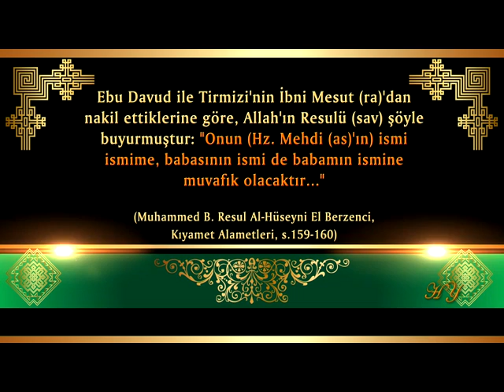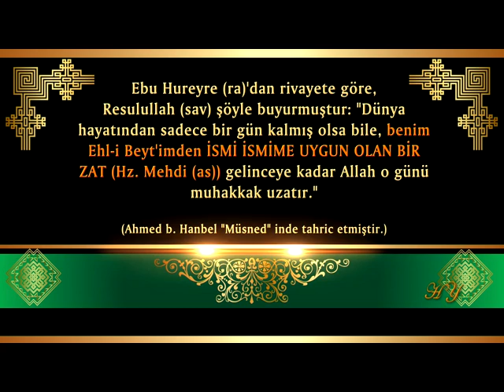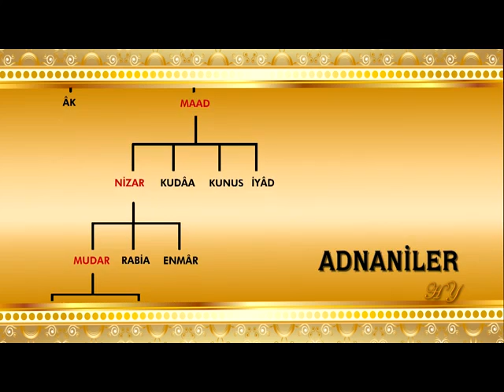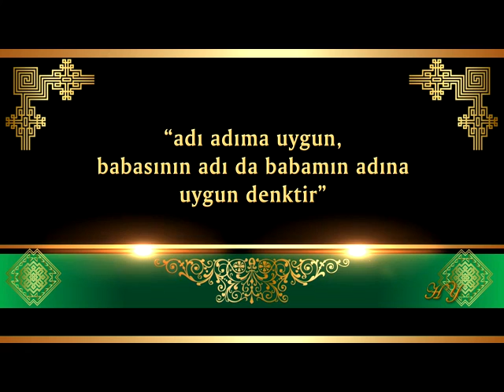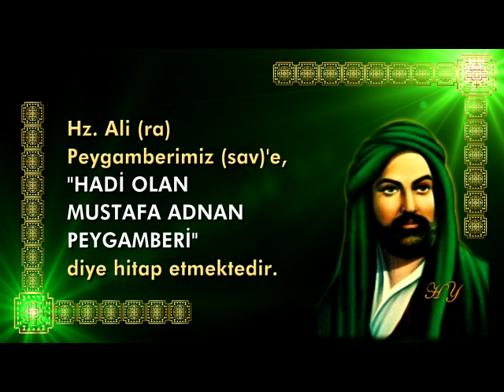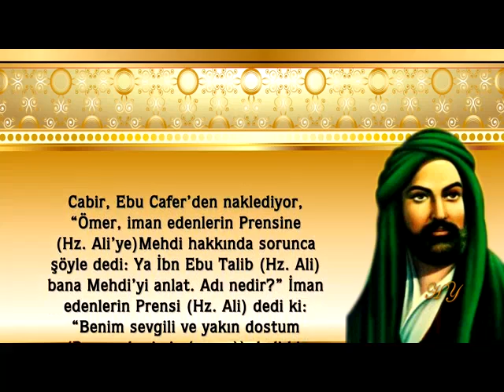RASULULLAH EFENDIMIZ (SAV) GÜNÜMÜZDE YASASAYDI SOYADI 'ADNAN' OLACAKTI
Rivayetlerin çoğunda Mehdi'nin ismi "Muhammed" olarak geçer; bazı rivayetlerde ise "Ahmed" diye anlatılır...

Ebu Davud ile Tirmızi'nin İbni Mesut (RA)'dan nakil ettiklerine göre, Allah'ın Resulü (sav) şöyle buyurmuştur: "Onun ismi ismime, babasının ismi de babamın ismine muvafık olacaktır..."  (Kıyamet Alametleri, Genişletilmiş 9. baskı, s.159-160)

Peygamberimiz (sav) "Onun ismi ismime, babasının ismi de babamın ismine muvafık olacaktır..." diyerek, Mehdi ile isimleri arasında bir benzerlik olacağına dikkat çekmiştir. Bu konuya ilişkin bazı hadislerinde ise Mehdi'nin isminin "Ahmed" olacağını haber vermiştir.

Peygamberimiz (sav)'in ismi olan "Muhammed" ve hadislerde Mehdi'ye işaret eden "Ahmed" isimleri Arapça'da aynı fiilden gelmektedir ve anlam olarak da hadislerde belirtildiği gibi birbirlerine "muvafık" yani "uygun"dur.